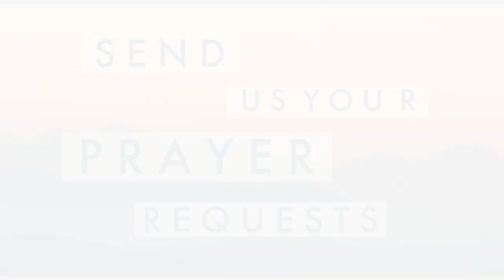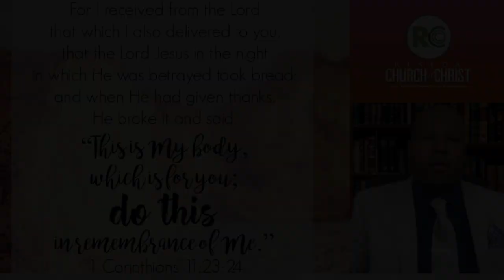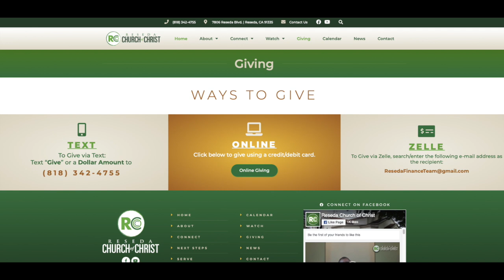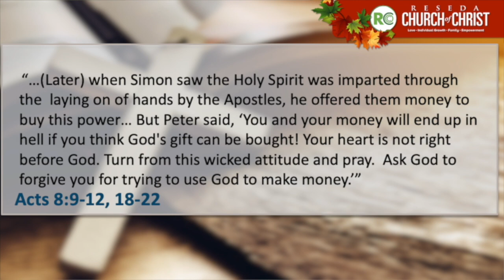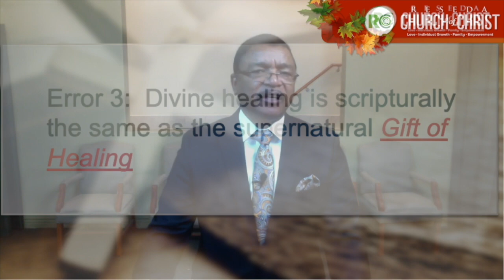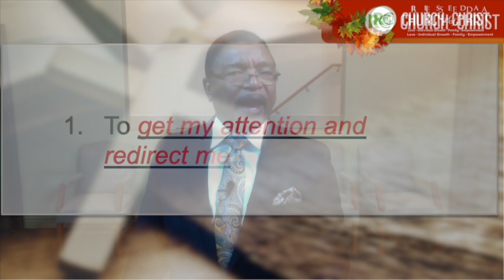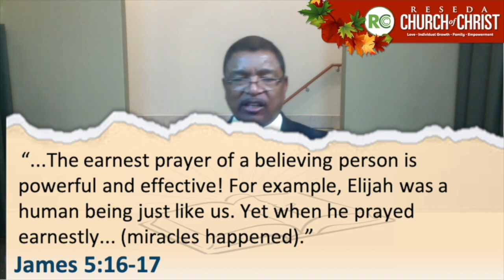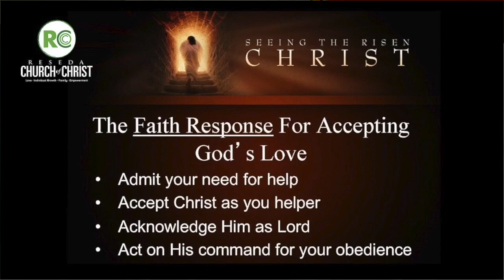RCOC Online Worship 11.15.2020